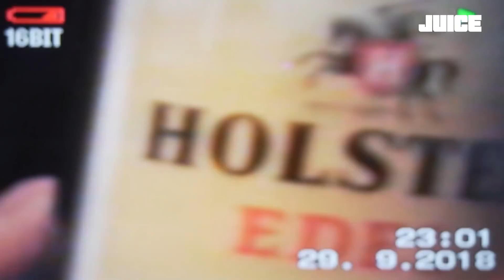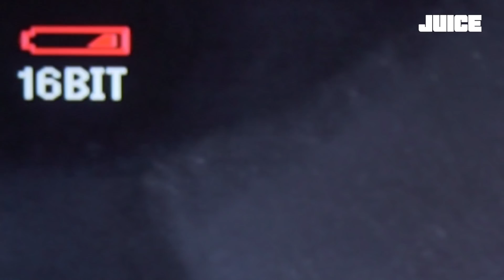SDT - KIOSK feat. Skool Boy, ChaLee, MARU, JACE (prod. by SBM) // JUICE Premiere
Video directed by Jakob Janner
Kamera: Frederik Eberhardt & Jakob Janner
Edit: Chris Lohfeld & Jakob Janner

Flavoursound:
Mix: Marú SBM
Master: HP Mastering
Cover Design:
Cover Foto: Nikolai Rüger
Cover Grafik: Malte Puck